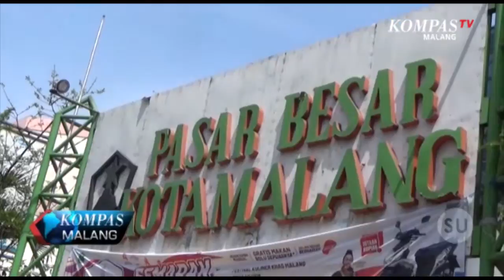Pasokan Berkurang, Harga Ikan Laut di Pasaran Naik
Selama sepekan terakhir, ketersediaan ikan laut di pasar tradisional langka. Selain itu harga ikan laut juga naik. Kondisi ini disebabkan pasokan ikan laut dari nelayan pada pedagang berkurang